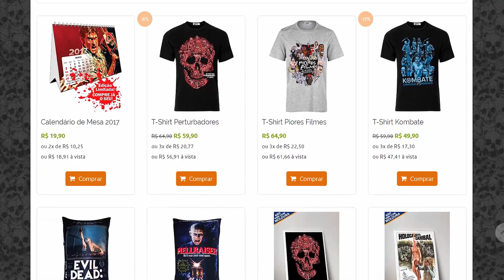CORRA! [Crítica Sem Spoilers]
Facebook | Twiiter | Instagram: @getrocombr